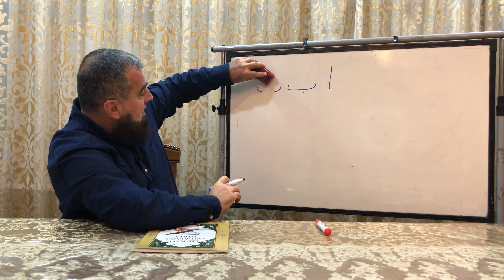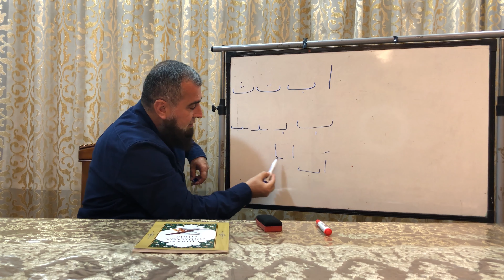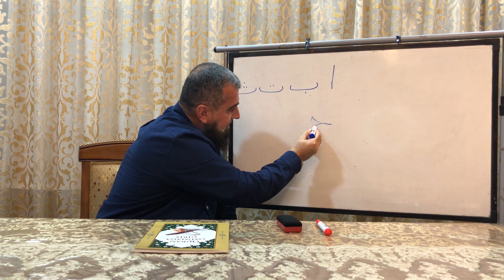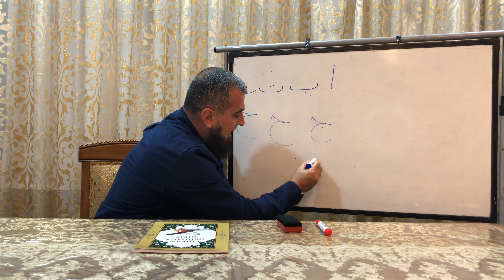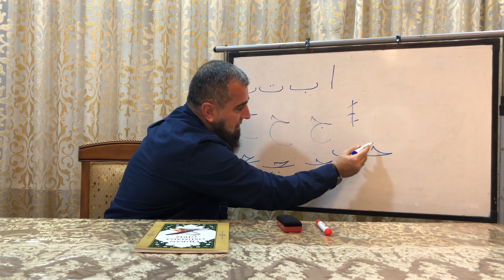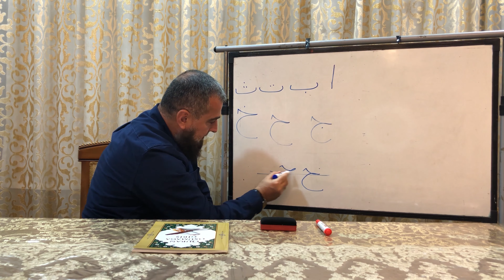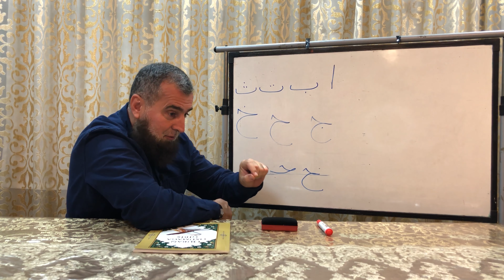4. Cim, Hə, Xa hərfləri. Ərəb əlifbası